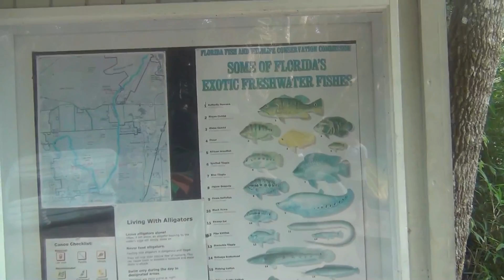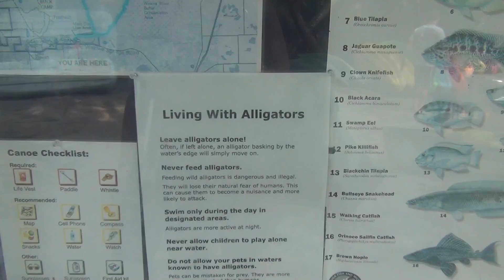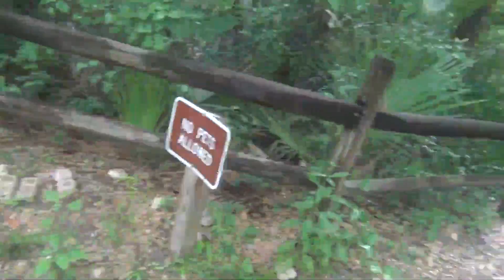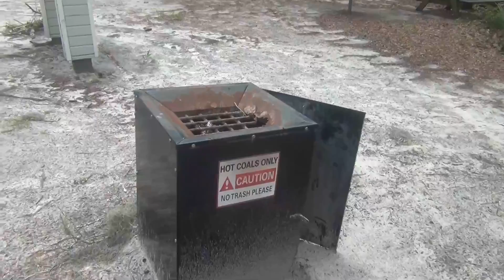АМЕРИКА - КРОКОДИЛ в парке Wekiva Springs Florida 17 июня 2013